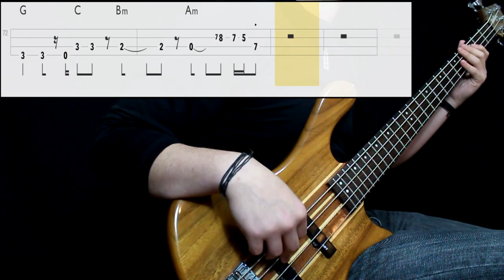Anderson Paak - Celebrate (Bass Only) (Play Along Tabs In Video)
Tips And Comments:

- Playing Technique: Played next to the bridge pickup with middle strength. Just neck knob at full

- Gear Sound: Added low end and a bit of treble. Lots of room sound (you can emulate it with chorus or amp room mics in a cabinet vst)

- About The Song: Transcribed from studio version and positions made by me, since i couldn't find any live videos of the song. I think positions are comfortable enough

*Gear: Taurus t-24 Washburn 4 String Bass (D'addario .045 Standard Strings or Dunlop .045)/ Ibanez SA 120 Guitar/ Alesis Dm6 Drums - Fcusrite Scarlett 2i2 Interface - PC (Digital Processing)